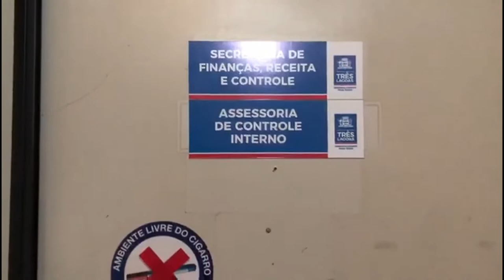Prefeitura de Três Lagoas é alvo de Operação da PF e CGU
Prefeitura de Três Lagoas é alvo de Operação da PF e CGU, mandados são cumpridos na Capital e Naviraí.
Polícia Federal, em conjunto com a CGU, deflagra Operação ATALHOS para combater fraudes em licitações na Prefeitura Municipal de Três Lagoas/MS envolvendo verbas federais